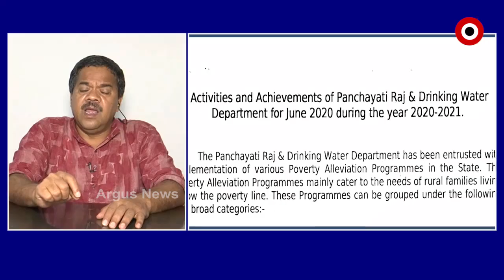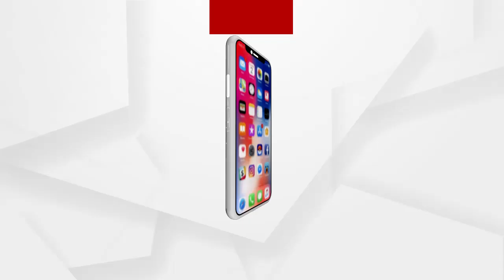ପକ୍କାଘର ନାଁରେ କେବଳ ସଂଖ୍ୟାର ଖେଳ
ବାସ୍ତବରେ ଗରିବ ଲୋକମାନଙ୍କ ପାଖେ ପକ୍କାଘର ପହଂଚିପାରୁନାହିଁ ବୋଲି ଅଭିଯେରାଗ କଲେ କଂଗ୍ରେସ ନେତା ସୁର୍ଦର୍ଶନ ଦାସ.
ଅଧିକ ଖବର ପାଇଁ ଡ଼ାଉନଲୋଡ କରନ୍ତୁ “Argus News” ଆପ୍